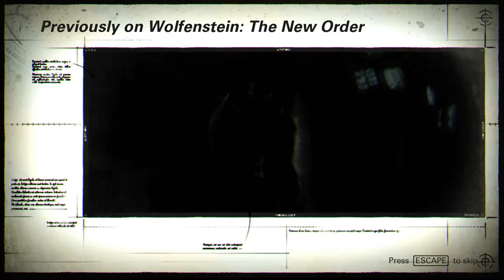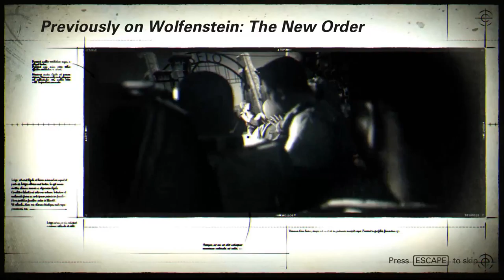WOLFENSTEIN NEW COLOSSUS (LIVE) PC MAX #1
GPU: GeForce GTX 1080
CPU: AMD Ryzen 5 1600X Six-Core Processor
Memory: 16 GB RAM (15.95 GB RAM usable)
Current resolution: 1920 x 1080, 60Hz
Operating system: Microsoft Windows 10 Pro